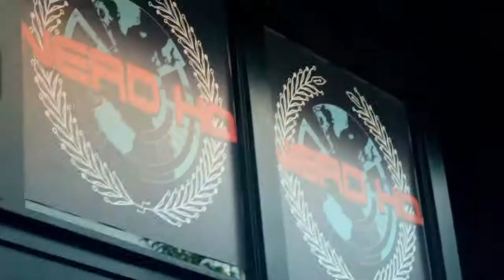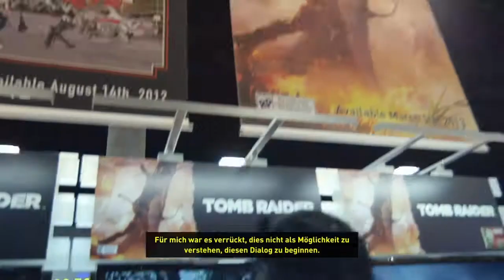Die Entwicklung von TOMB RAIDER Episode 2 : Der Ursprung einer Geschichte